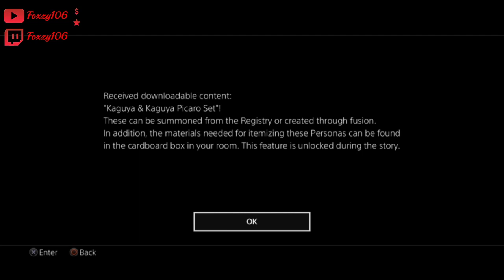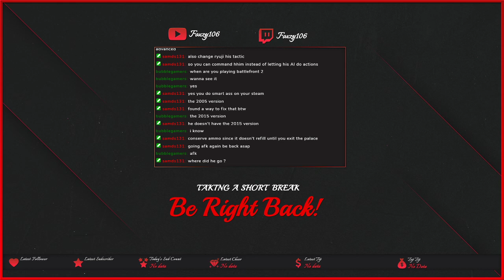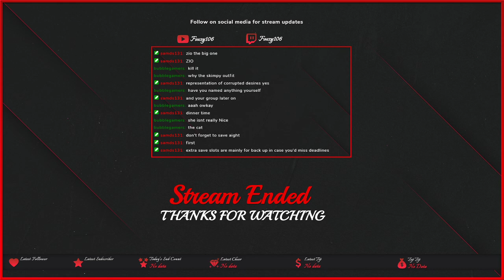persona 5 blind playtrough part 2